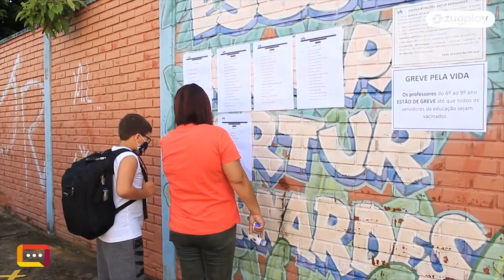Ano letivo 2021 da Rede Pública Estadual de Minas Gerais inicia no dia 08 de março